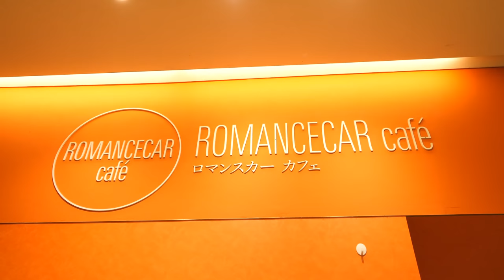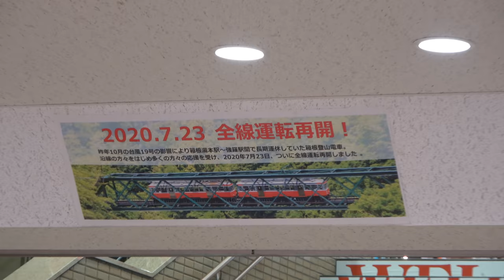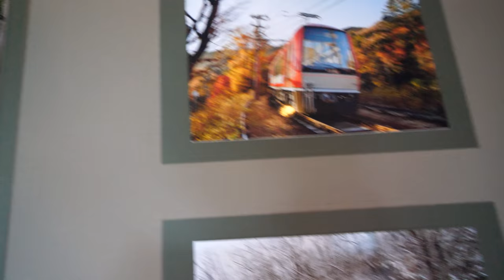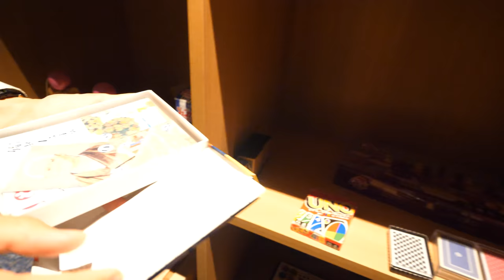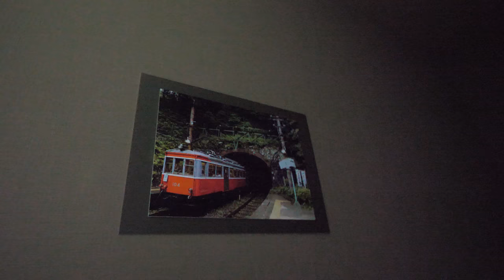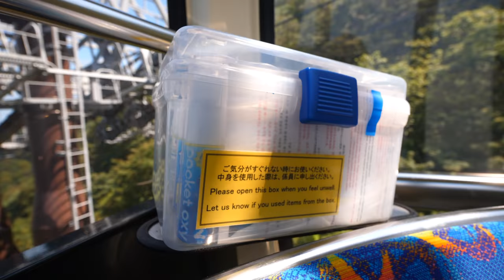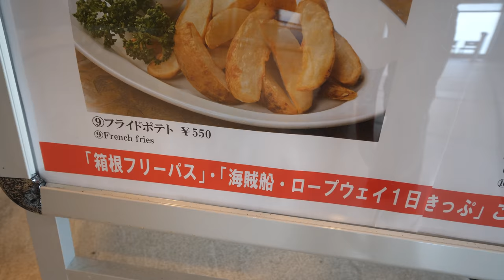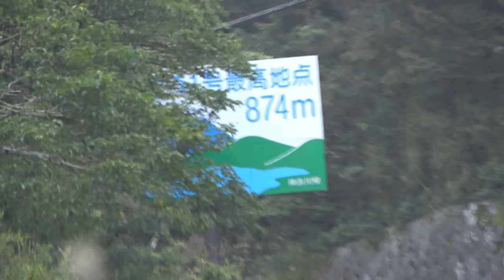箱根一周！ 久々の１泊２日温泉旅行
２０２０年８月５日～６日

※この動画はいわゆる企業案件です。小田急エージェンシーさまからご発案頂き、本企画が実現いたしました。ご協力頂きました関係各所の皆さま、誠にありがとうございました。

今回利用した箱根フリーパスは大変割安な料金設定で、ゴールデンコースを満遍なく回るには必須とも言えるものです。お出かけの際は強くおすすめします。

箱根登山電車 全線運転再開ムービーについてはこちらをご覧ください。

【  CM  バージョン】